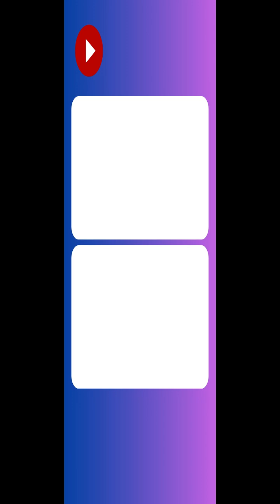Ketemu Baby Bjorn Di Iceolation Dragon Quest Monster Joker 2